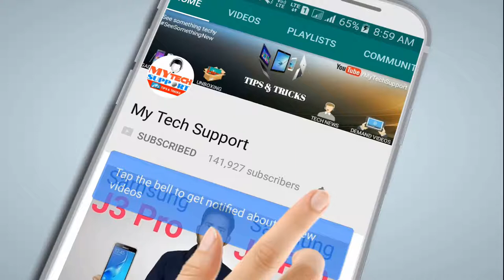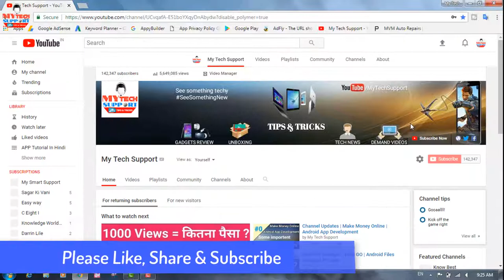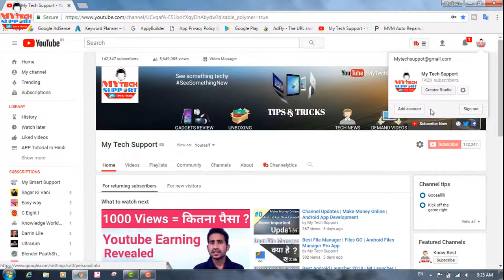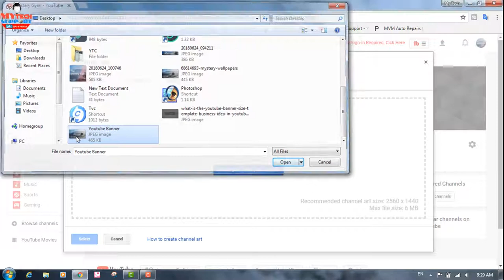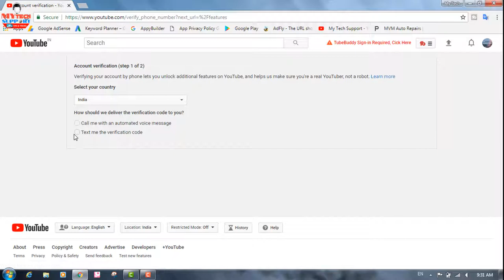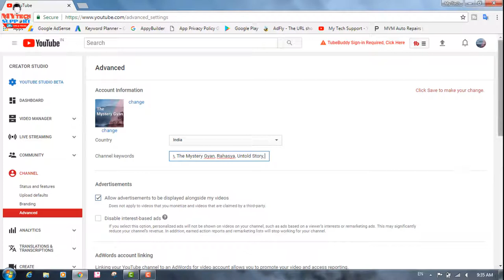How to Create a Youtube Channel free Make Youtube Channel Step by Step